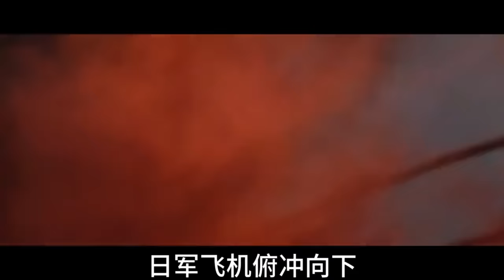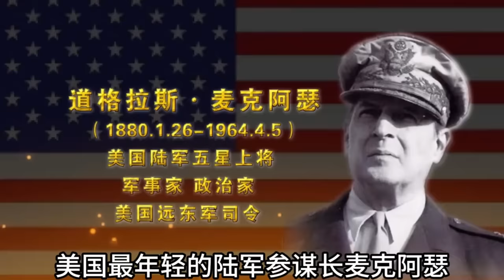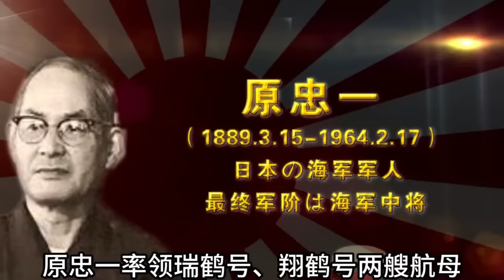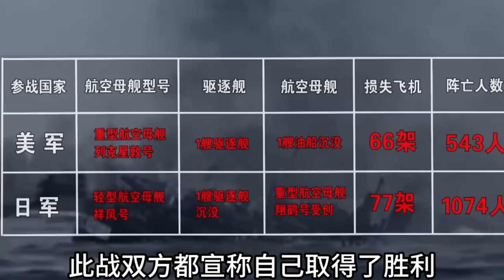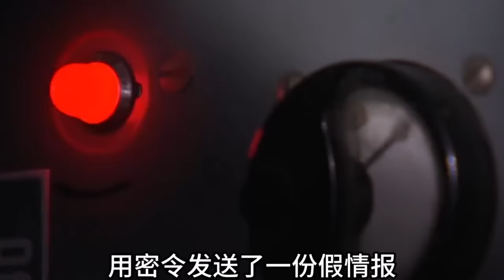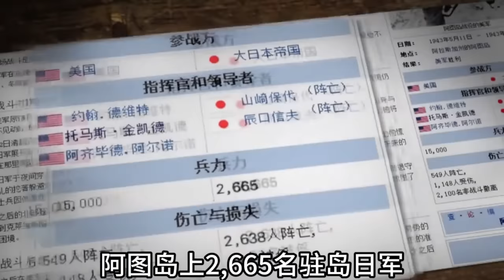一口氣看完太平洋戰爭！